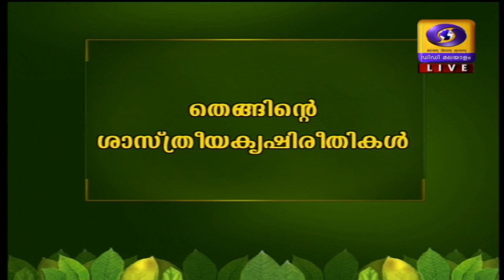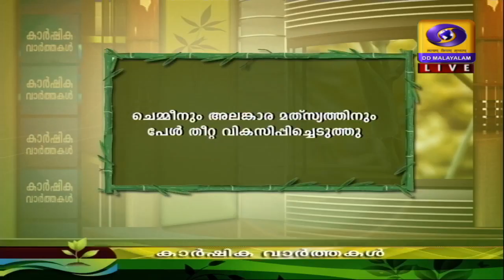Krishidarshan Malayalam 27 09 2019